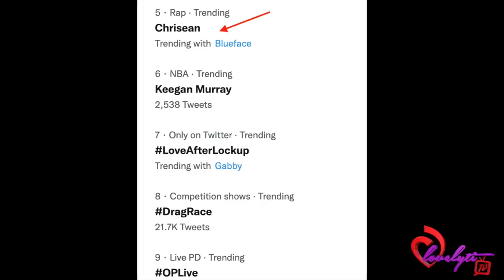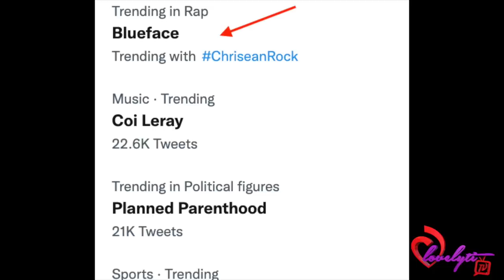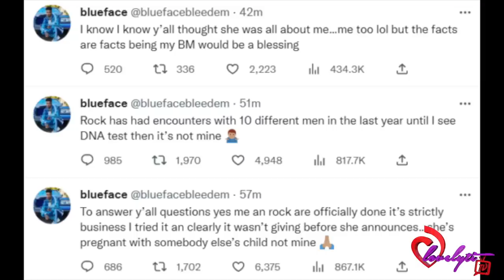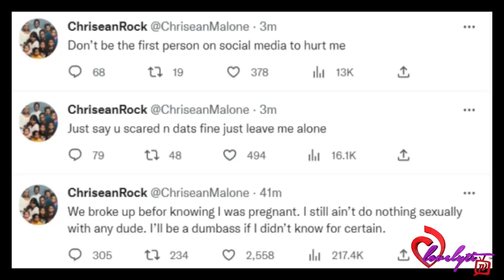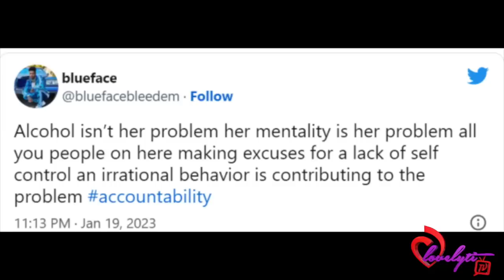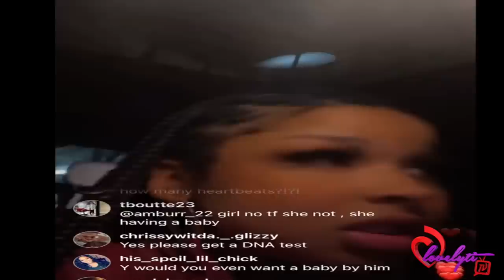Chrisean Rock takes to twitter to announce she's pregnant, Blueface denies he is the father!